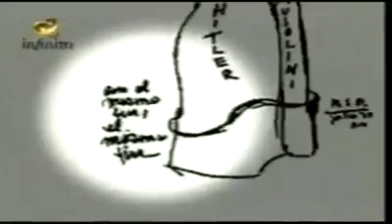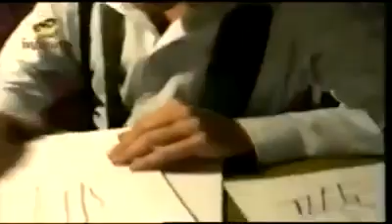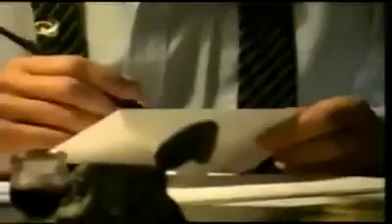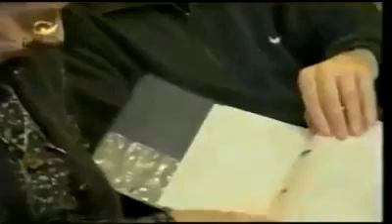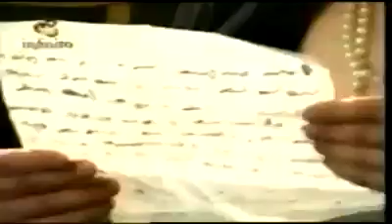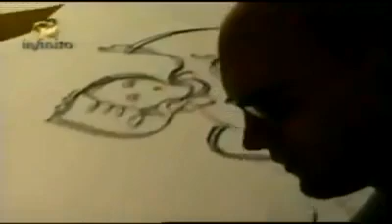PARRAVICINI PSICOGRAFIAS Documental Amniz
REITERACIÓN DEL PROGRAMA  entrevista del comienzo de plandemia
CONVIÉRTETE EN TU PROPIO MAESTRO Y DEJA A LOS DEMÁS... SER LO QUE SON. O LO QUE TIENEN LA CAPACIDAD DE SER Y SIGUE ADELANTE CON CORAZON TU SENDERO. RECUERDA  NADA ES PARANORMAL , TODO ES NATURAL EN LA  MEDIDA QUE TU CONSCIENCIA PUEDA COMPRENDERLO. GRACIAS Y MUCHAS FUERZAS DE LUZ PARA TODO EL HERMOSO CONO SUR. amniz